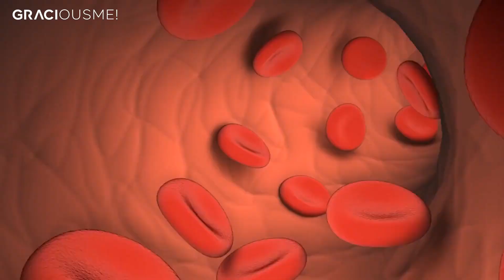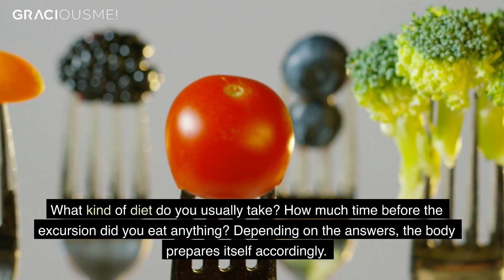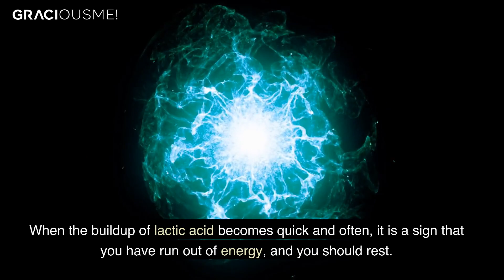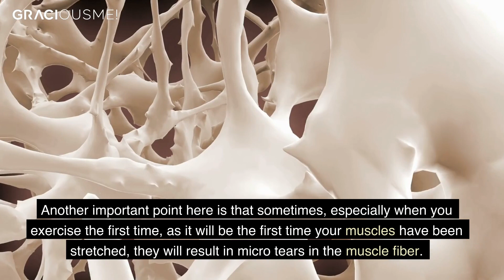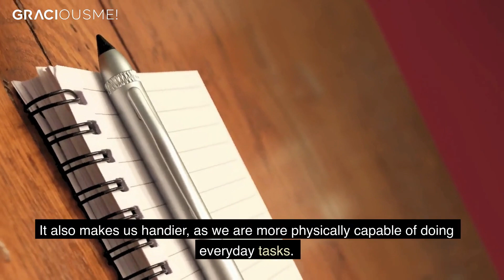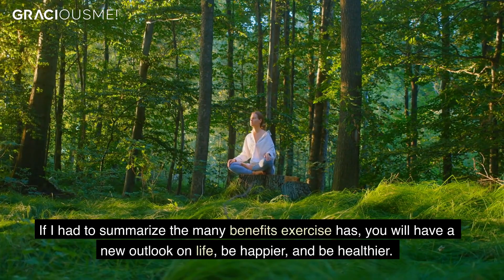How Your Body Responds to Exercise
Exercise is a great way to get your heart rate up, burn calories and improve your mood. But what happens after you finish working out? In this video, we'll discuss the benefits of exercise and what happens to your body after you finish up exercising.

This video is a great way to learn about the benefits of exercise and what happens to your body after you finish up exercising. Whether you're a beginner or a veteran exerciser, this video is sure to help you learn more about the benefits of exercise and how to make the most of your workouts!